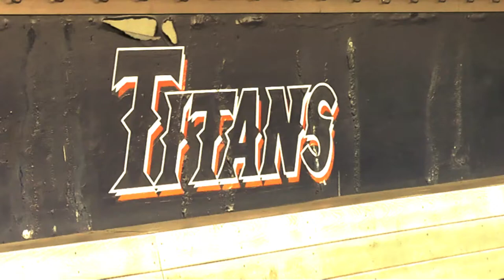Richie Pedroza CSF Titans